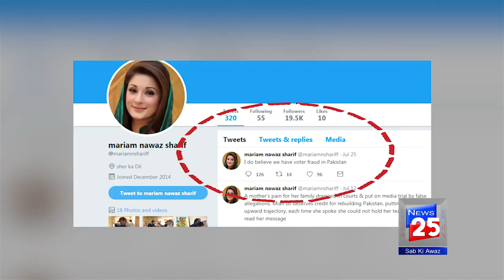MARYAM NAWAZ TWITTER MESSAGE ISSUE FOR ADIALA JAIL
For the first time in a week a tweet was posted from the official Twitter handle of Maryam Nawaz, daughter of former prime minister and Pakistan Muslim League-Nawaz (PML-N) supremo Nawaz Sharif, who was arrested and jailed in connection with Avenfield reference.